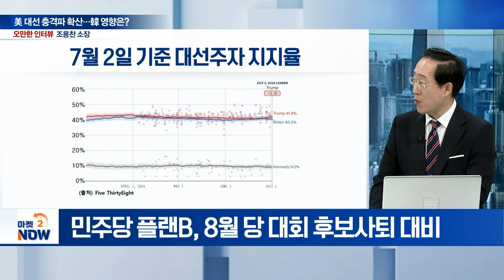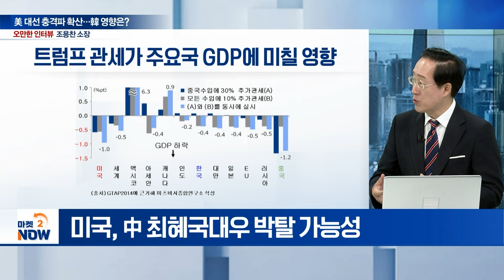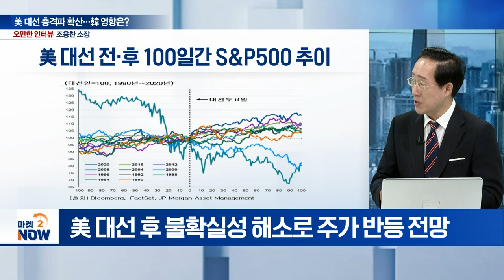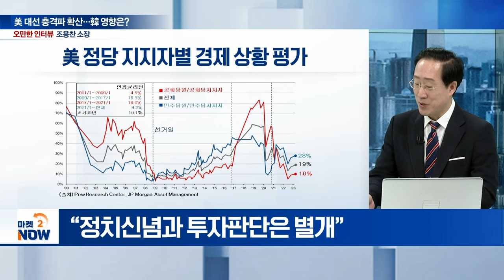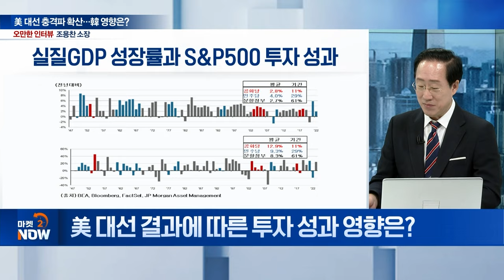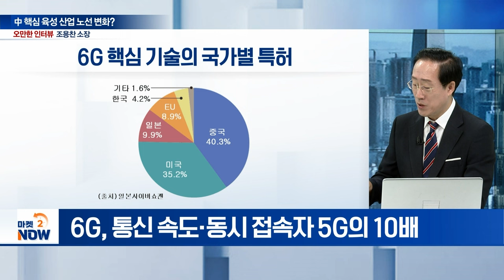바이든, 대선 하차 하나 | 중국, 하반기 韓반도체 키 쥐었다? / 조용찬 소장 [오만한 인터뷰] | Market Now (20240704)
Q. 미 대선 향방에 따른 주식시장 영향은?
Q. 대중 반도체 수출 반등…하반기 전망은?
Q. 중국 3중회의 개최 임박…韓 영향은?
Q. 중국, 전기차‧배터리 구조조정 감행할까?
Q. 한‧중 6G 기술 격차는?